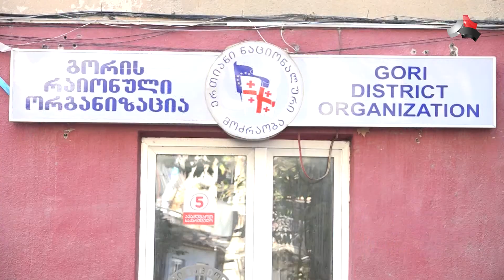მიუსაფართა გამოსაზამთრებლად კარვებს აღარ გაშლიან 12.01.2015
მიუსაფართა გამოსაზამთრებლად კარვებს აღარ გაშლიან